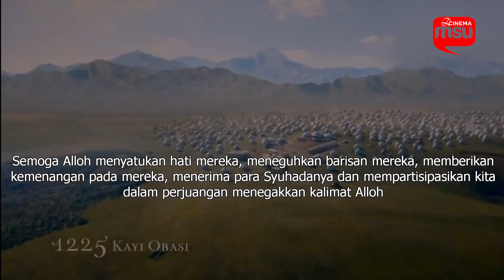WANITA AMERIKA MENJADI MUALAF SETELAH MENONTON FILM INI! - ERTUGRUL SEASON 1 - EPISODE 1-3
Resurrection Ertgurul

Ertugrul adalah serial sebelum serial baru “Kurulus Osman” . Kalau Kurulus Osman bercerita mengenai kisah Osman Bey (Usman I) pendiri Turki Usmani atau Kekhalifahan Ottoman pada 1299, Ertugrul adalah kisah mengenai ayah Osman Bey, yakni Ertugrul.

Tahun 1200 an, sebelum terbentuknya Turki Usmani atau Kekhalifahan Ottoman oleh Osman Bey pada 1299, ide menyatukan dunia telah muncul pada era Ertugrul.

Ertugrul tak lain adalah ayah kandung Osman Bey. Dialah sosok perintis terbentuknya Kesultanan Ottoman, sebelum Usman I atau Osman Bey lahir.

Pasca keruntuhan Kekhilafahan Abbasiyah di Baghdad Irak, umat muslim di dunia ibarat anak ayam kehilangan induknya. Dinasti Abbasiyah memerintah sebagai khalifah di Baghdad setelah jatuhnya Kekhalifahan Umayyah dalam Revolusi Abbasiyah pada 750 masehi.